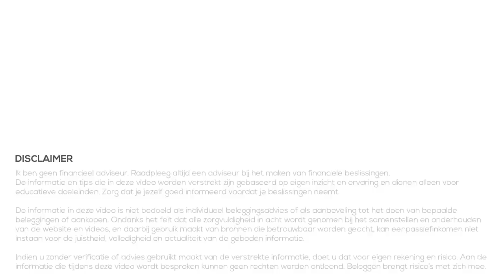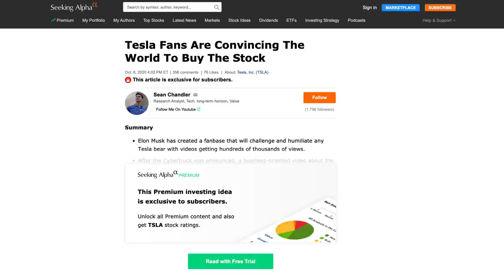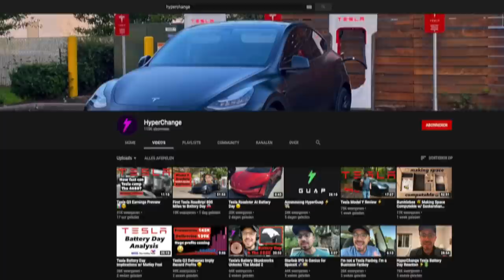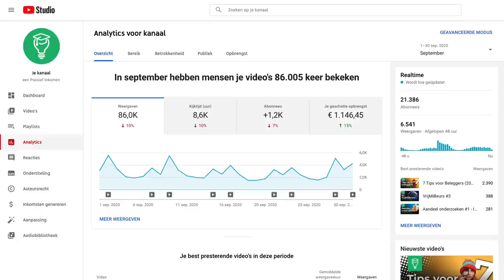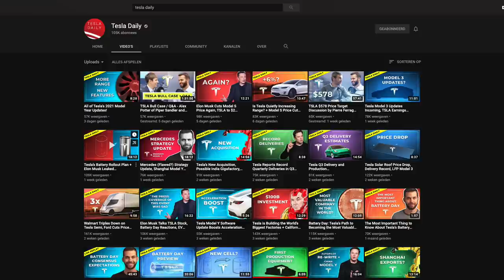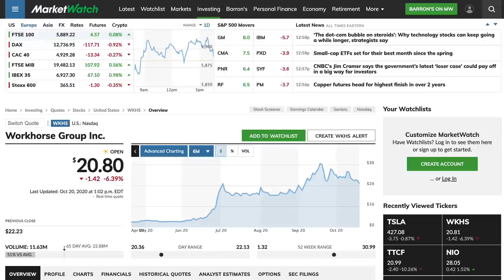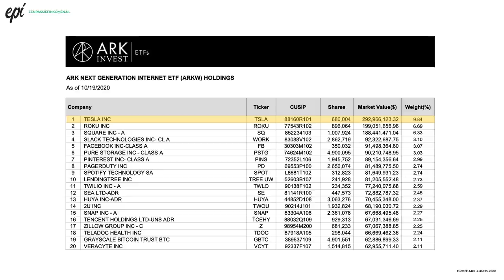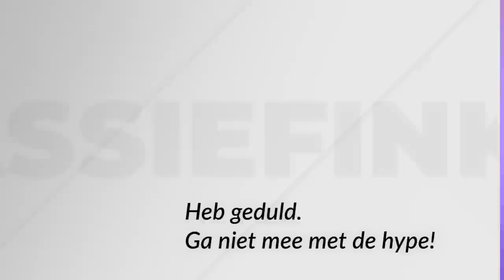Youtube Beleggers - Financiële invloed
Begin deze maand kwam er een artikel op Seeking Alpha waarin werd gezegd dat de koers van Tesla zo enorm was gestegen door de verschillende Youtube kanalen die Tesla behandelen. Dit nieuws, samen met een van mijn tips in de vorige video, vond ik een goed moment vormen om die invloed van Youtubers te bespreken. En dan zeker de financiële invloed van Youtubers over beleggen.

Ik merk namelijk dat er steeds meer Youtube kanalen over beleggen komen in zowel binnen- als buitenland. Maar waar er eerst vooral door gemotiveerde beleggers werd gepraat die het leuk vonden hun kennis te delen, lijkt het erop alsof er nu vooral sprake is van veel nieuwe kanalen die maar een doel hebben: snel geld verdienen op Youtube.

Dat punt wil ik daarom ook graag bespreken in deze video, omdat het een enorme financiële impact kan hebben op je toekomst. Op een negatieve manier. Ik merk namelijk steeds meer binnen onze community dat mensen aandelen kopen zonder er goed over na te denken en daardoor heel veel risico lopen. Alleen omdat ze hopen dat het 'the next Tesla' wordt en op die manier snel veel geld hopen te verdienen.